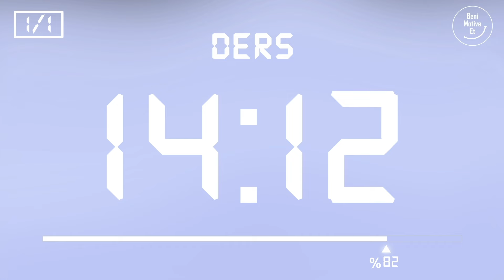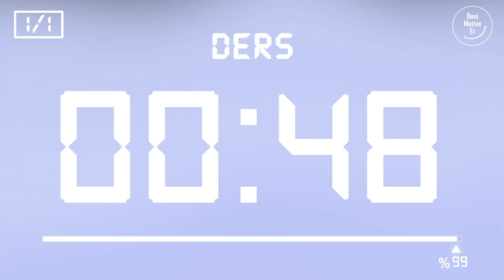Pomodoro Tekniği - 80 dk Ders 25 dk Mola (1 Set) - Reklamsız - Müziksiz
Pomodoro Tekniği, çalışma sürelerini ve aralarındaki molaları düzenli bir plan dahilinde ayarlayarak, çalışma verimliliğini en üst seviyeye çıkarmayı amaçlayan etkili bir zaman yönetimi stratejisidir. Bu video, 1 set halinde 80 dakikalık bir ders çalışma periyodu ve 25 dakikalık bir dinlenme arası sunarak, verimli bir çalışma düzeni oluşturmayı hedefler. 📖

🎯 Nasıl Uygulanır? 📝👩‍💻

🌟 Neden Pomodoro? 🌟
• Konsantrasyonu artırır.
• Motivasyonu yükseltir.

⏲️ Zaman Kodu:
00:00:00 ⏰ Hoş geldiniz
00:00:11 1. Pomodoro Etüdü ⏳
01:20:12 ☕ Mola
01:45:13 🏁 Bitiş

💪 Motivasyon Sözü 🔥
💬 "Bir araya gelmek bir başlangıçtır, birlikte kalmak ilerlemedir ve birlikte çalışmak başarıdır." ~ Henry Ford